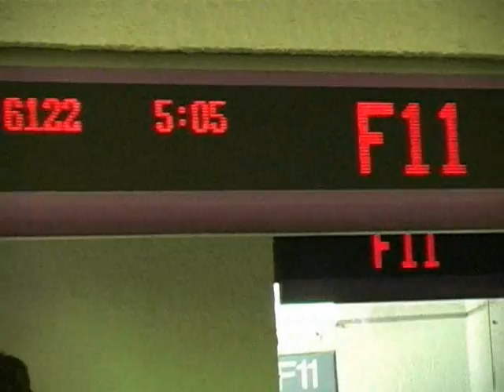Peregrinación a Jerusalén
Ministerio Siloe